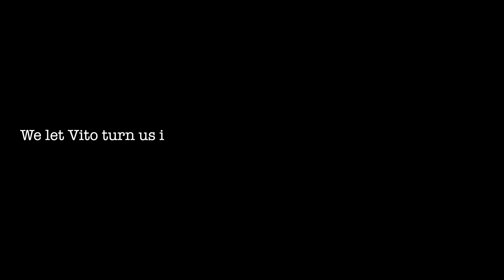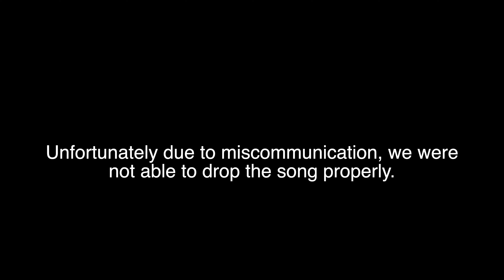VITO TURNED ME INTO A RAPPER FOR 24HRS *I went viral*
I am a sixteen year old from Cleveland, Ohio. I plan on growing my channel by being consistent with my uploads. Please be sure to turn on my post notifications so you don't miss out on any new videos!

VITO'S INSTAGRAM: BHBVITO